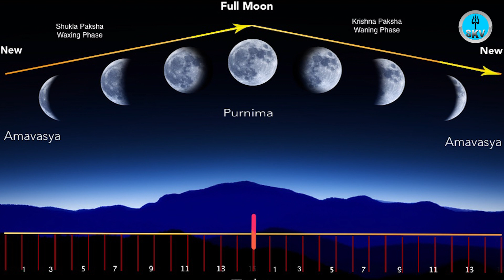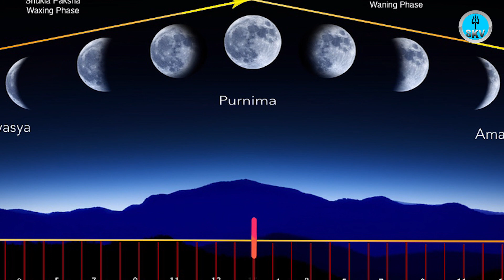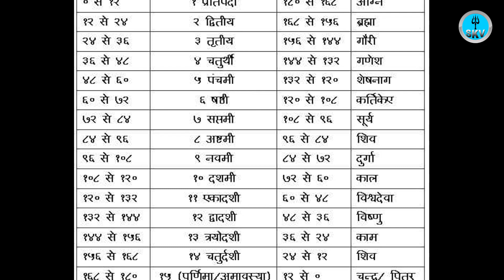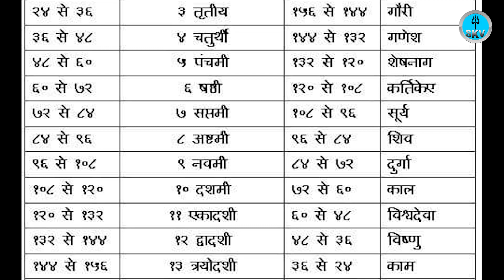शुक्ल पक्ष और कृषण पक्ष का सही अर्थ। // SAB KUCH VICHITRA ULTIMATE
SAB KUCH VICHITRA ULTIMATE
SUSHIL PRAJAPATI
True  meaning of Krishna paksh and shukl paksh